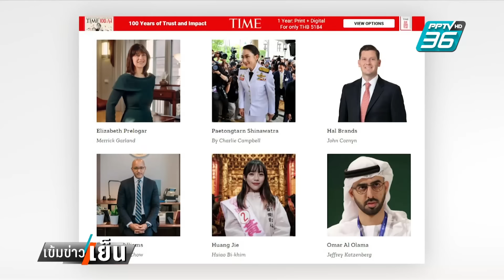"นายกฯอิ๊งค์" ติดอันดับ 100 ผู้ทรงอิทธิพลของโลก จัดอันดับโดยไทม์ | เข้มข่าวเย็น | 3 ต.ค. 67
นิตยสารไทม์ (Time) ประกาศรายชื่อ 100 บุคคลผู้ทรงอิทธิพลแห่งอนาคต Times 100 Next ที่แบ่งแยกออกเป็น 5 หมวดหมู่ ประกอบด้วย ศิลปิน (Artists) ผู้สร้างปรากฏการณ์ (Phenoms) ผู้สร้างนวัตกรรม (Innovators) ผู้นำ (Leaders) และผู้ให้การสนับสนุน (Advocates) โดยในปีนี้ มีชื่อ แพทองธาร ชินวัตร นายกรัฐมนตรี ติดอันดับในประเภทผู้นำ (Leaders)